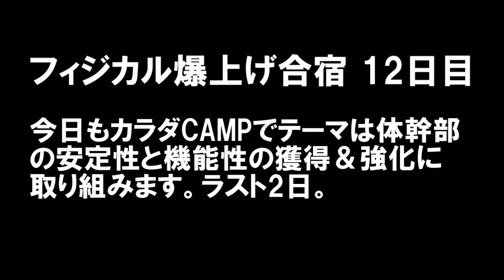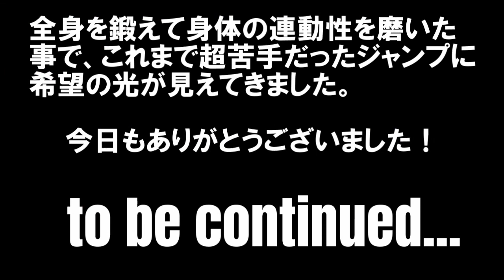フィジカル爆上げ合宿 12日目～プロサッカー選手を目指す高校1年生の個人キャンプ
【髙橋新太郎】

◆サッカーダイジェストTVにて密着ドキュメンタリー配信中
プレーへのアドバイス、応援コメント、高評価などしていただけると嬉しいです！